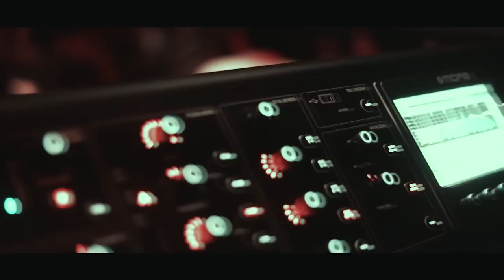Gingerfeet | Hard Rock Cafe | Kolkata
This is a recap of the gig at HRC Kolkata.

Original Soundtrack - Make Your Stand

Filmed and Edited by Satis Videos.